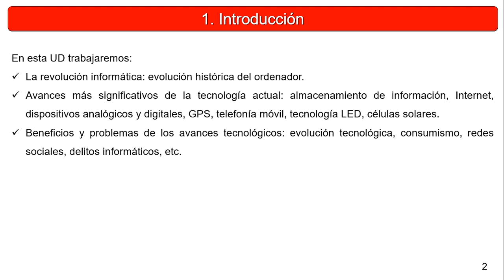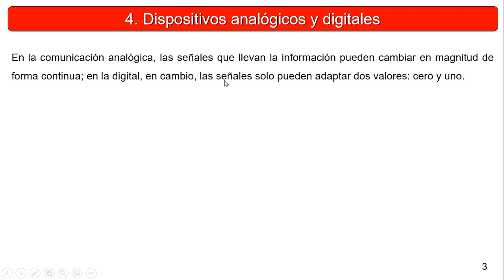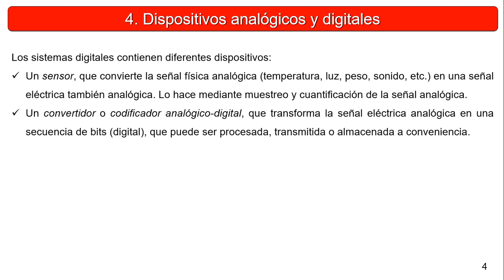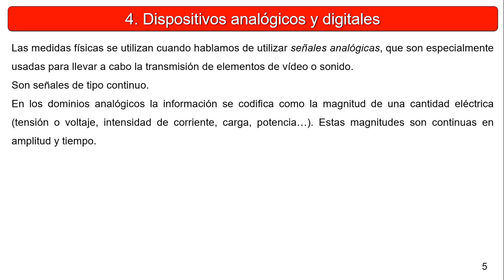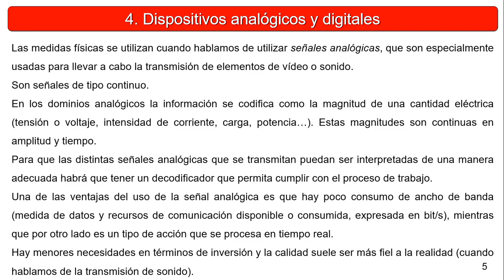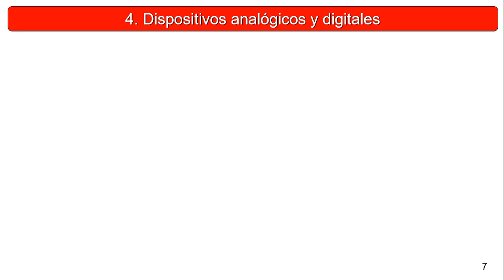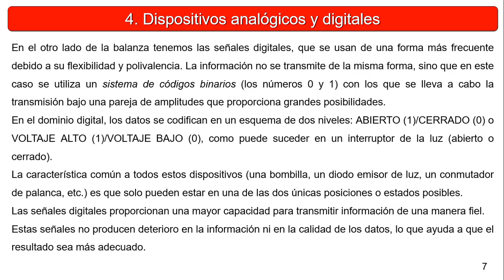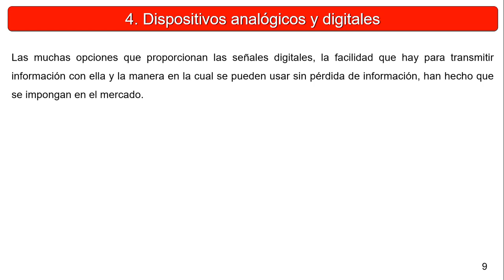CC UD52 4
Cultura Científica. 1º Bachillerato. UD 5_2. Punto 4.